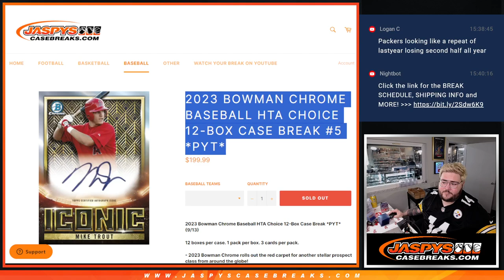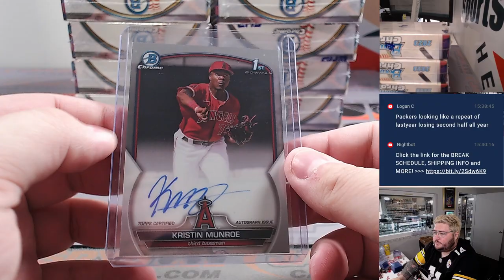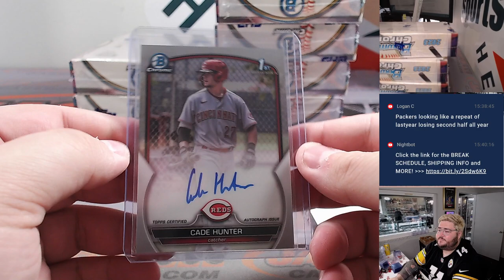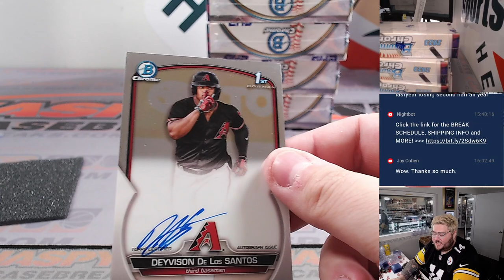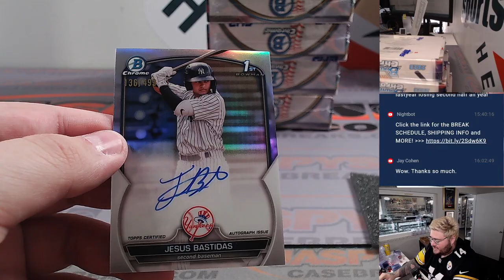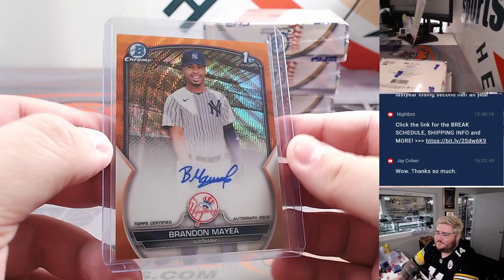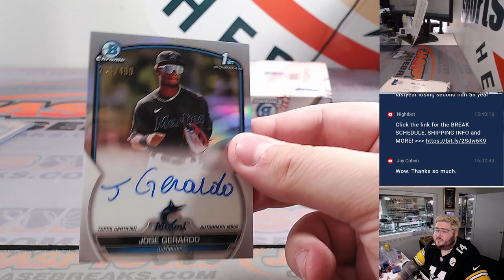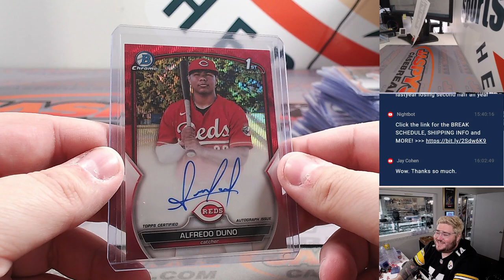M 9.18.23: 2023 BOWMAN CHROME BASEBALL HTA CHOICE 12-BOX CASE BREAK #5 *PYT*